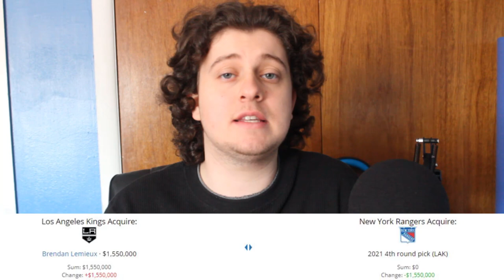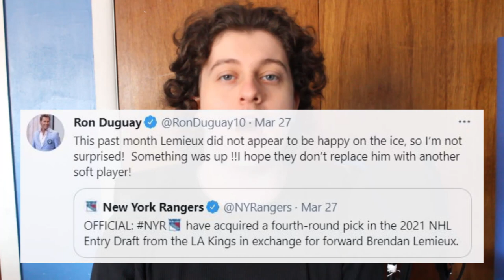Brendan Lemieux Traded To The Kings!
A guy with strong character has left the New York Rangers dressing room. Today we break down the New York Rangers most recent trade and how it might look like going towards the NHL trade deadline on April 12th.